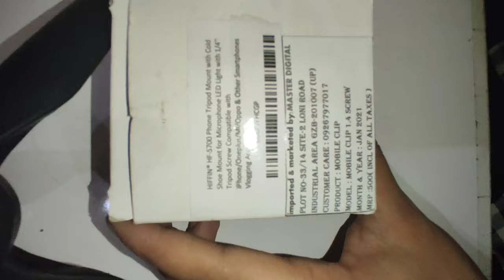Unboxing Boya BY - MM1 Universal Cardioid Microphone| Unboxing Tripod mount with cold shoe mount|VLI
Unboxing Boya BY - MM1 Universal Cardioid Microphone| Unboxing Tripod mount with cold shoe mount|VLI  |VlogInfinity Unboxing Of Boya MM1 Universal Cardioid Microphone and Tripod mount with Cold shoe mount